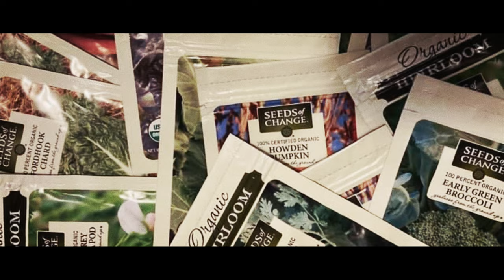Happily Natural Day Presents: Sankofa Community Orchard